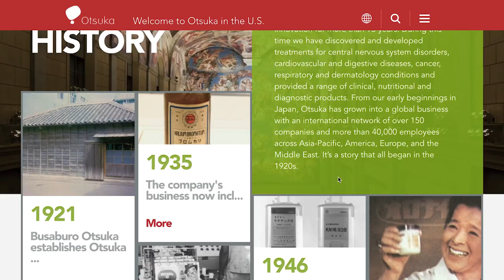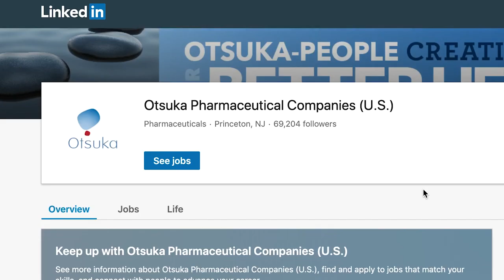ReadyNow (Informational)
ReadyNow is Otsuka’s premier pharmaceutical sales development program.  Within an 18-month period, sales associates will be rotated to various U.S. cities to test their effectiveness, grit, and ability.  From entry to completion, our ReadyNow program will bring out the very best in your pharmaceutical sales performance!